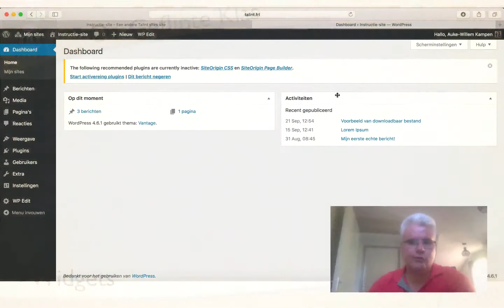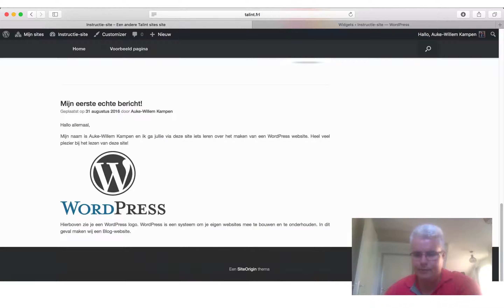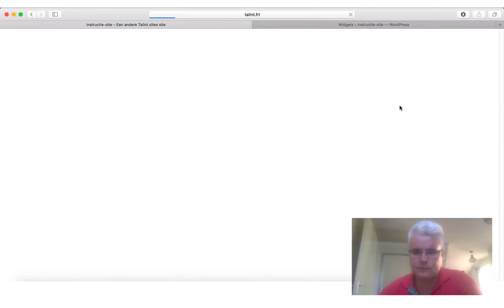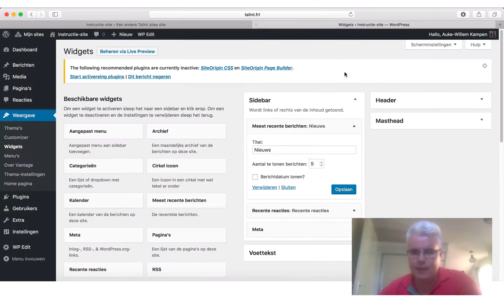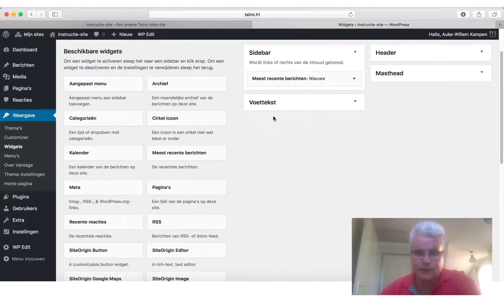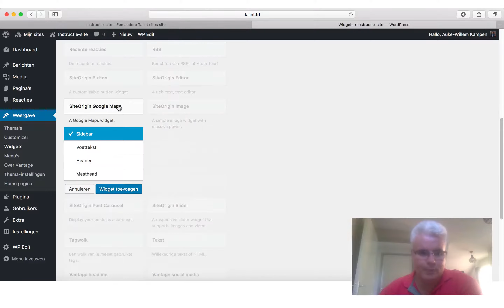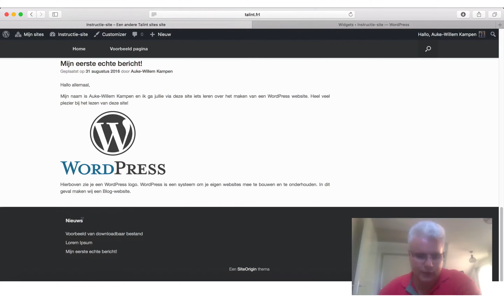LES 07 - Widgets